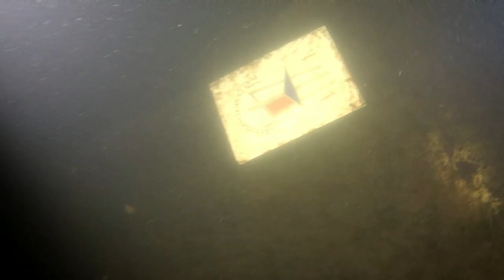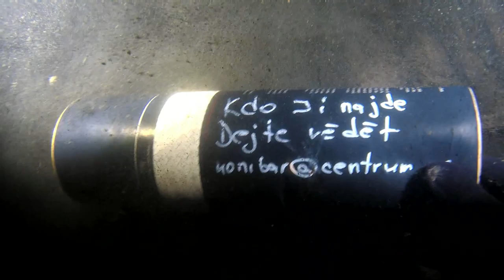lomeček noční ponor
Noční ponor na loměčku